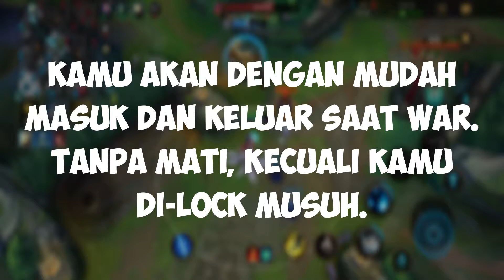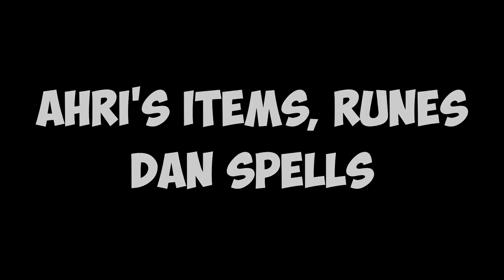Ahri Guide - League of Legends Wild Rift | How to Ahri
Why pick Ahri? Ahri is one of the easiest Mage in League of Legends Wild Rift. In this Guide, I will show you about Ahri's Skills, Items, Runes, Spells and also Champions that can counter Ahri. So you will know when to pick Ahri, and not to push her around.

Ahri has high damage skills and also crowd control skills. Especially Charm. Not only it can force enemy to walk towards you, it also can increase your damage! Ahri in LoL Wild Rift also has Mobility, comes from her Ultimate. It allow Ahri to dash 3 times.

Full Combo Skill:

Spirit Rush -  Charm - Orc of Deception - Fox Fire - Spirit Rush 2 times

Do take note that this is just a guide or tutorial to make you understand better. This is not a perfect guide so you can discuss things in the comment section so we can learn together.

You can understand Bahasa Indonesia? The guide is more detailed in there. You can also use translate feature on your browser to translate from Indonesia to English.

Device: Ipad 6th 2018
Recorder: IOS Recorder
Editor: Filmora 9

Hope this Ahri Guide League of Legends Wild Rift can make you understant Ahri better.